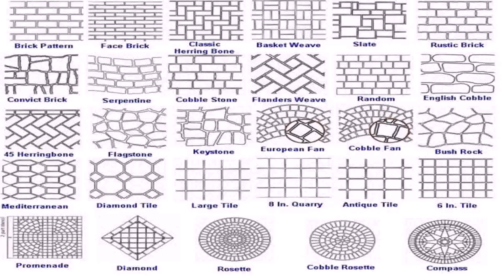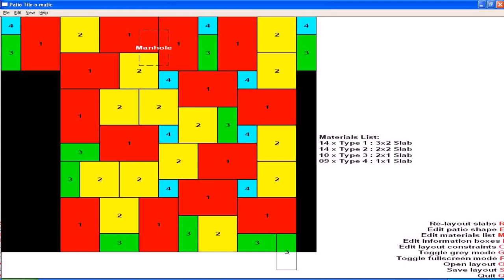Patio Stone Patterns Pictures - DaddyGif.com (see description)